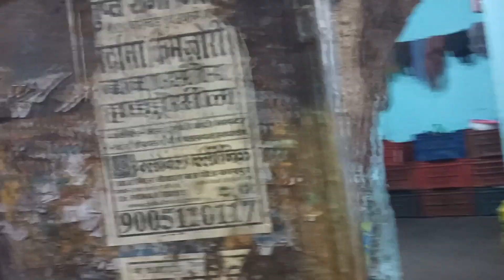mast maula happy